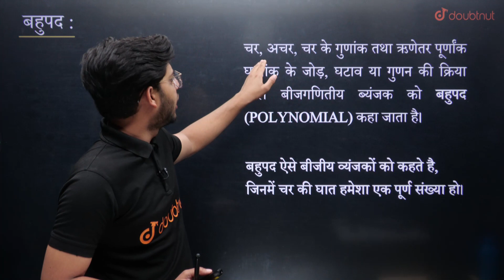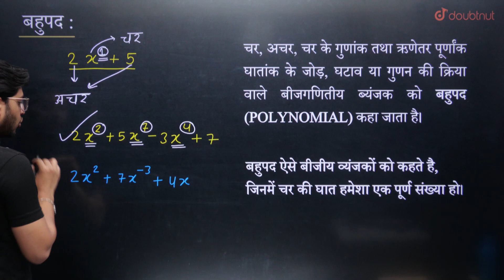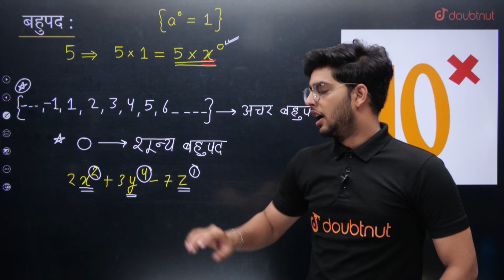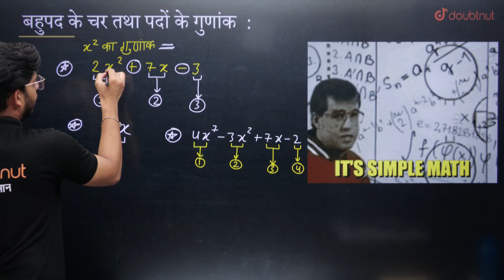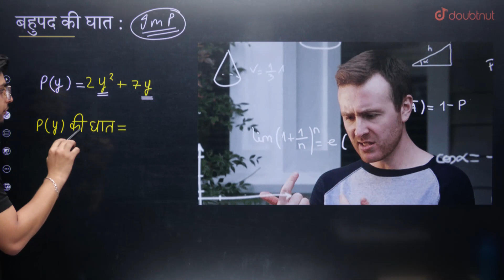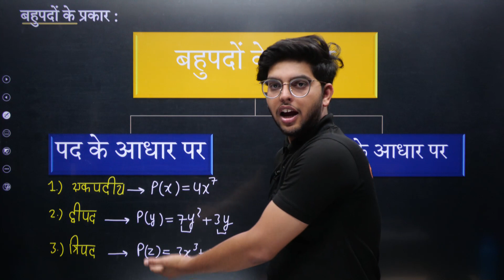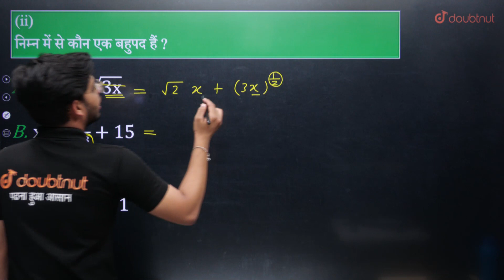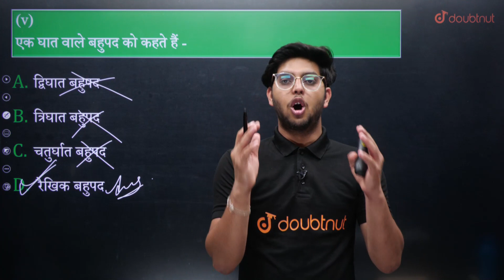बहुपद | बहुपद का परिचय I Polynomials Chapter 2 Class 9 | Doubtnut NEEV 9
👇SOORMA BATCH COURSE LINKS👇

📌कक्षा 9 Full Course (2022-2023) | Bihar बोर्ड | हिंदी माध्यम | SOORMA Batch
📌कक्षा 9 Full Course (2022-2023) | CBSE बोर्ड | हिंदी माध्यम | SOORMA Batch
📌कक्षा 9 Full Course (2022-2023) | Chhattisgarh बोर्ड | हिंदी माध्यम | SOORMA Batch
📌कक्षा 9 Full Course (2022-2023) | Haryana बोर्ड | हिंदी माध्यम | SOORMA Batch
📌कक्षा 9 Full Course (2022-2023) | Himachal बोर्ड | हिंदी माध्यम | SOORMA Batch
📌कक्षा 9 Full Course (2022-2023) | Jharkhand बोर्ड | हिंदी माध्यम | SOORMA Batch
📌कक्षा 9 Full Course (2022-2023) | MP बोर्ड | हिंदी माध्यम | SOORMA Batch
📌कक्षा 9 Full Course (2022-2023) | Rajasthan बोर्ड | हिंदी माध्यम | SOORMA Batch
📌कक्षा 9 Full Course (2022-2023) | UP बोर्ड | हिंदी माध्यम | SOORMA Batch
📌कक्षा 9 Full Course (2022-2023) | Uttarakhand बोर्ड | हिंदी माध्यम | SOORMA Batch
00:00 - परिचय
04:08 - बहुपद | Bhaupad
07:34 - Bahupad ke udaharan
16:38 - Bhahupad ke char tatha pado ke gunnak
23:00 - Bahupad ke ghat
27:07 - बहुपद के प्रकार
32:35 - Important question | Numerical

👉 Have Any Query? Ask Us.